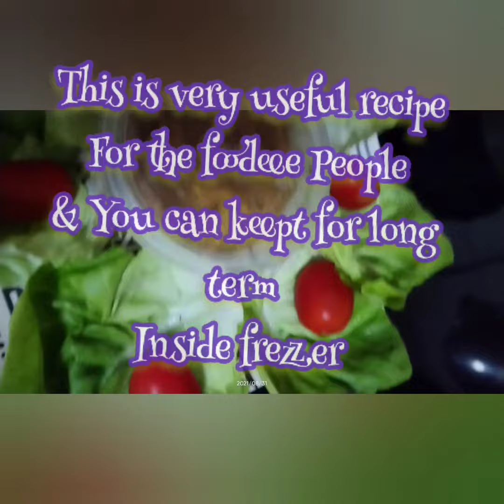recipe of Thai paste easy steps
than you know everything 🍚🍲🥗🥙🧅🌶️🍋🧄